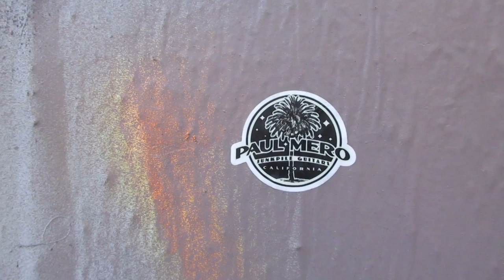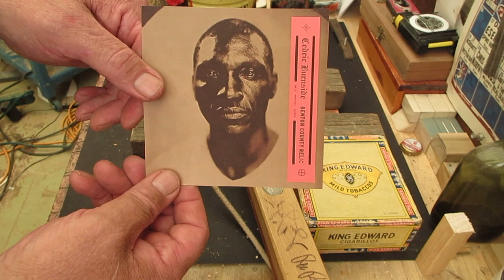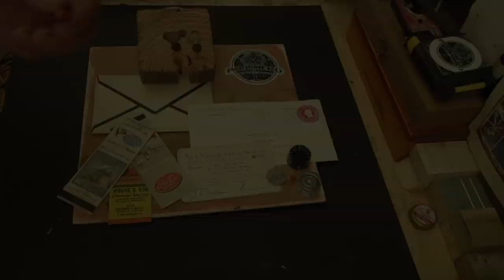How to Build a Cigar Box Guitar: Relic Hunting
Putting history in your guitars.  Watch for it, it might be you.